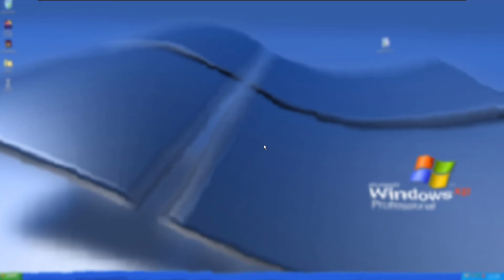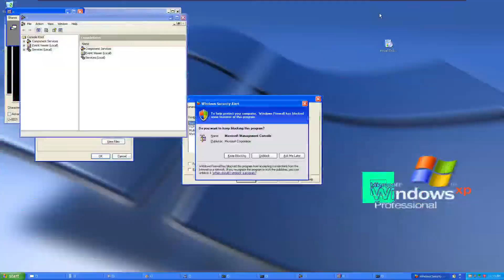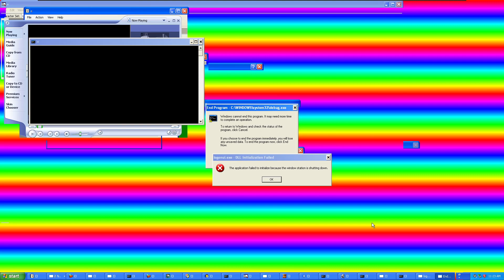Sigma.exe (VMV idk)